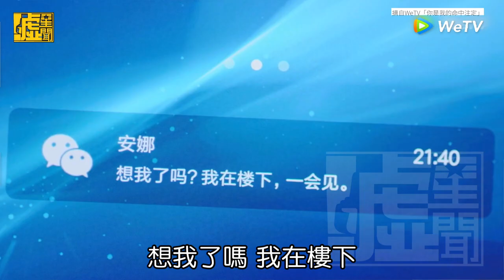你是我的命中注定／又擱是安娜搗亂篇